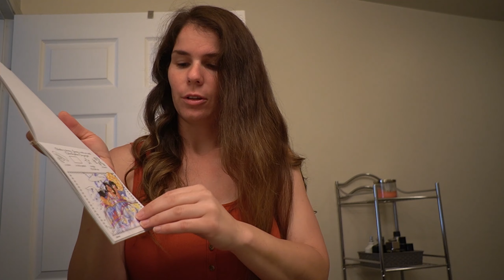GET READY WITH ME | CHIT CHAT | HOW I CURL MY HAIR | MY 29TH BIRTHDAY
Episode 87: I wanted to do a get ready with me to just be able to chit chat with all of you. I have had a few questions about how I curl my hair so I thought that I would share how I do it with all of you. I need to start trying a bit more often!